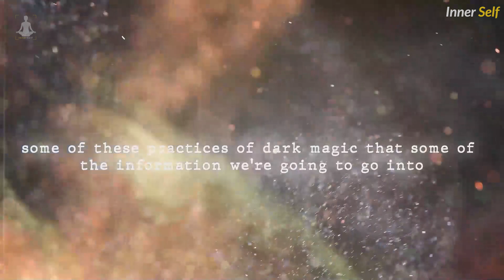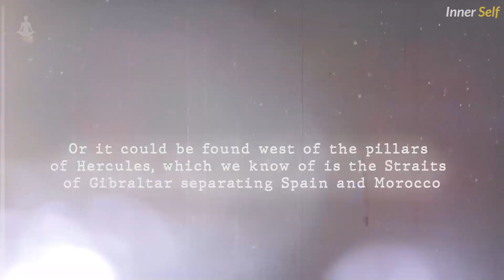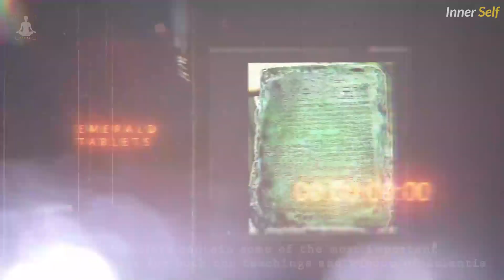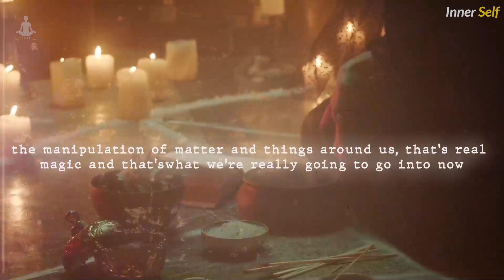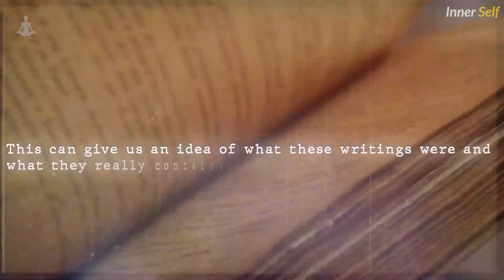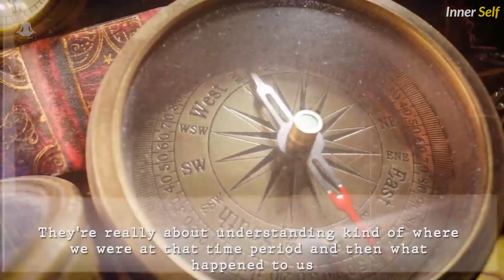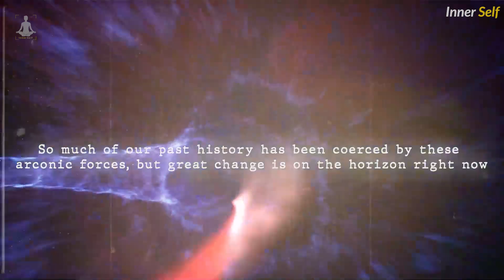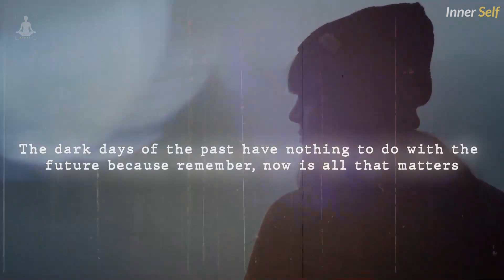God Lives Here (The Lost Knowledge)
Uncover the Mystery of The Emerald Tablets of Toth the Atlantean and The 36,000-Year-Old Secrets of Mankind! Get ready to embark on a journey through lost knowledge and forbidden wisdom that has been hidden for centuries. What if we knew about these ancient secrets earlier?

🔈 CREDITS :  Robert J. Gilbert

🔈 CREDITS :  Stock Footages Are Commercially Licensed From Story blocks

🔈 CREDITS :  Music Is Commercially copyrighted free

🔈 CREDITS :  Edited By ProOne Services Private Limited.

Watch our more videos here :

👉Heal every disease | cells of your body will be healed permanently | Louise hey

👉 Secret of all power| healing | Wayne Dyer

👉 Use your powerful form to transform your life | Don't skip this | Wayne Dyer

👉Transform your life in 2 hours | Louise hay